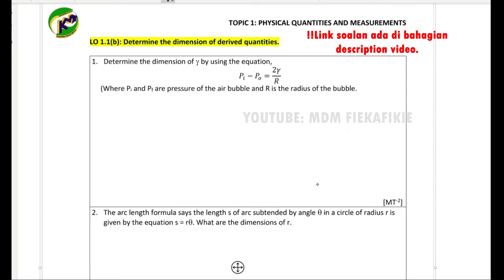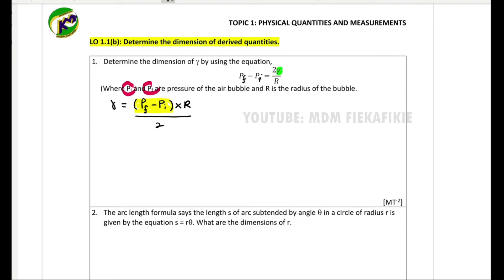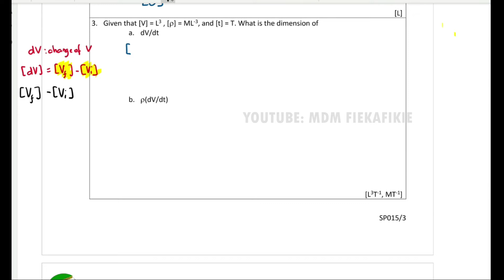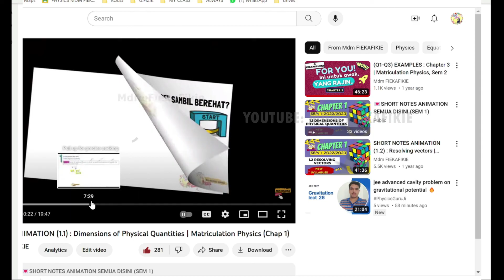SUBTOPIC 1.1 (b): [PART 2] Determine Dimension of Derived Quantities, Physics Sem 1, 24/25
Discussion on Physics Module as your revision or exercises. This module is prepared by all Physics lecturers from Koleh Matrikulasi Melaka. Good Luck!😀
LINK FOR MODULE: